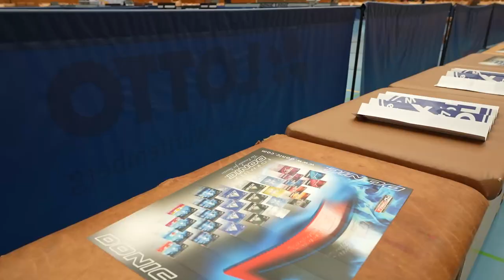So wurde "ttc berlin eastside" Deutscher Meister 2023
Liebe Community,
in diesem Video nehme ich euch mit zu den "Finals" der deutschen Tischtennbundesliga der Damen. Es standen sich die beiden besten Teams der regulären Saison gegenüber - TTC Weinheim und der ttc berlin eastside.
Diese "Finals" waren unglaublich gut, intensiv und extrem spannend. Die Stimmung hätte kaum besser sein können und Spiel 2 in Weinheim war ein Riesenerlebnis mit der Stimmung vor Ort... und der der Hitze!
Viel Spaß mit dem Mini-Movie und vielleicht sehen wir uns mal in der kommenden Saison zu einem Spiel vom ttc berlin eastside.

Oliver Ceczka Material:
Holz: Joola Vynaryz Freeze
Belag VH: Joola Dynaryz CMD 2,0
Belag RH: Joola Tronix ACC

Mustafa Kirmizigül Material:
Holz: Butterfly Freitas ALC
Belag VH: Tibhar Evolution EL-D
Belag RH: Tibhar Evolution FX-D